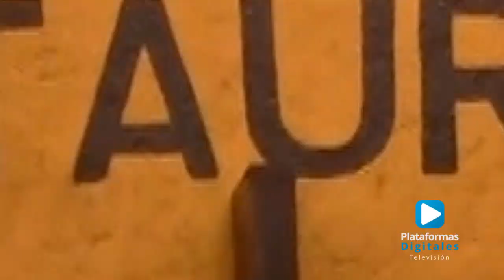Aperturan restaurante "Barranquilla" en el municipio de Zacatlán.